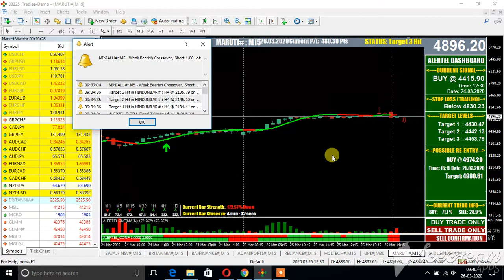MARUTI EQUITY AS ON 26 MARCH 2020